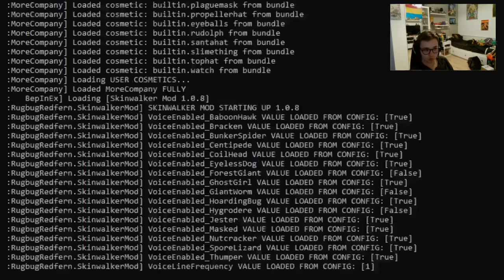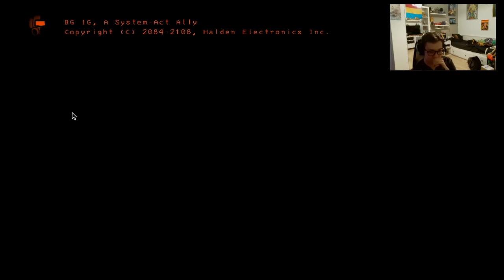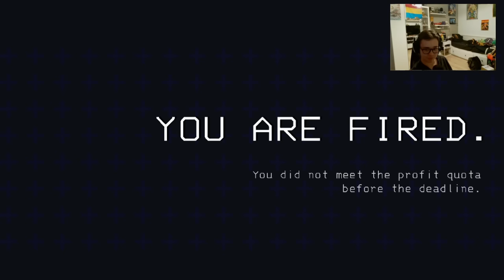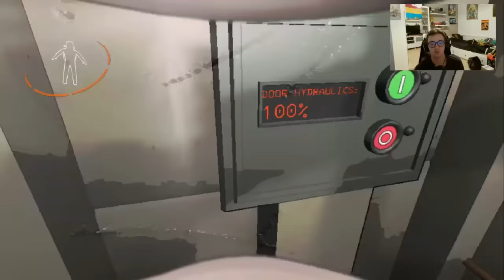VOD - Lethal Company avec Melvin, Tybo, HST, Claire, Safista, Kohol et Blackquill